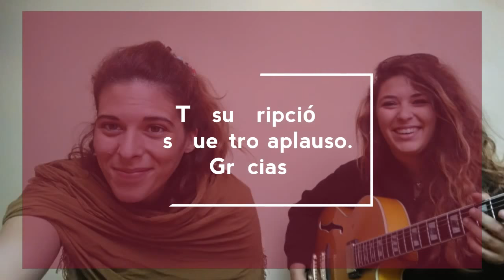Miedo.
Composición, guitarra y voz: Elena Saavedra.
Segunda guitarra: Aileen López.